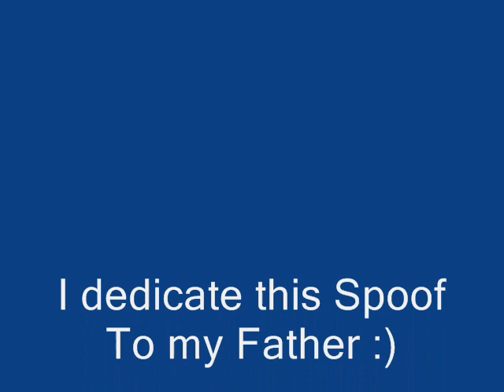Nationwide is not On your side....Jackie Walker Parody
Nationwide is YODELLEYEEOOOO!